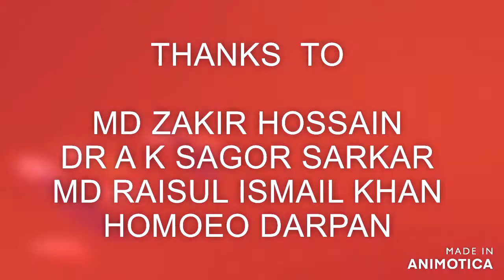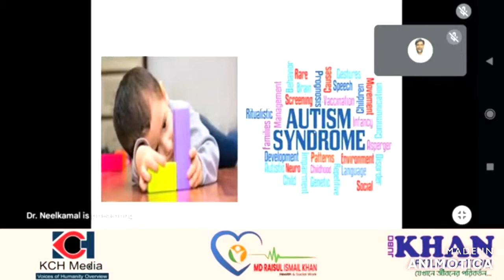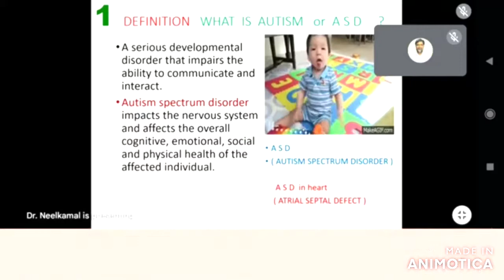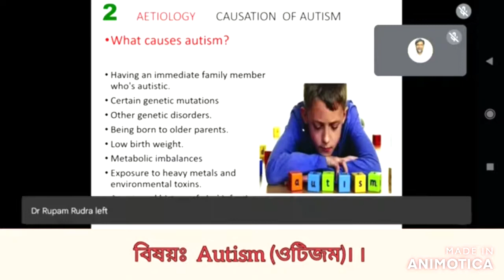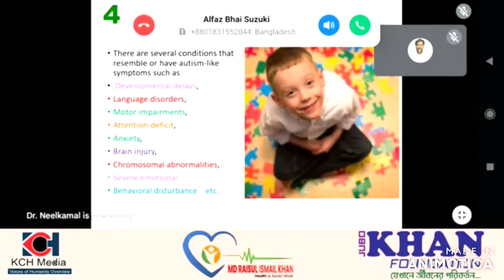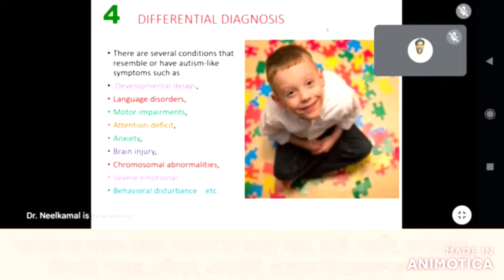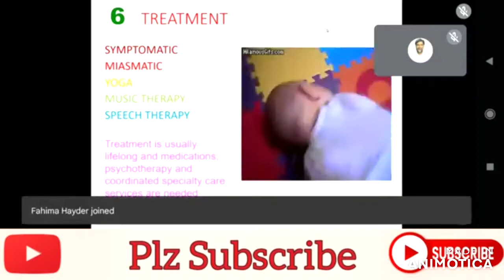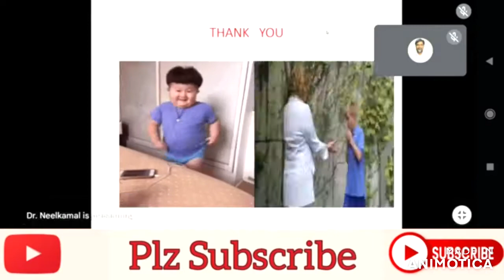AUTISM | DR NEELKAMAL BARMAN | LECTURE DELIVERED ON 21 JUNE 22 FOR HOMOEO DARPAN | HOMOEO DIGANTA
AUTISM | DR NEELKAMAL BARMAN | LECTURE DELIVERED ON 21 JUNE 22 FOR HOMOEO DARPAN | ON THE SERIES OF CHILD DEVELOPMENT AND ABNORMALITIES ,,  IT WAS THE 428TH  CLASS    OF HOMOEO DARPAN  HOMOEO DIGANTA
THANKS TO HOMOEO DARPAN , DR A K SARKER SAGOR , MD RAISUL ISMAIL KHAN , MD ZAKIR HOSSAIN
THANKS TO Pt T N MAJUMDAR   SAROD

CHAMBER AT    KOLKATA  , HOWRAH , MECHEDA